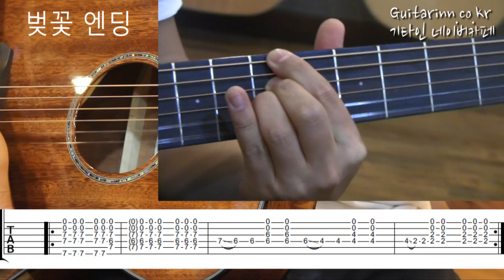[기타인] 벚꽃엔딩 - 버스커버스커 / 코드,주법 배우기 - 스카이벨쌤 통기타ABC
스카이벨쌤과 함께 배우는 기타인 통기타 강좌
[ 벚꽃엔딩 ] 통기타 코드,주법 배우기 영상입니다.

기타인 홈페이지 와 기타인 네이버 카페에 방문하시면
더욱 다양한 통기타 강좌 영상을 만나보실수 있습니다.